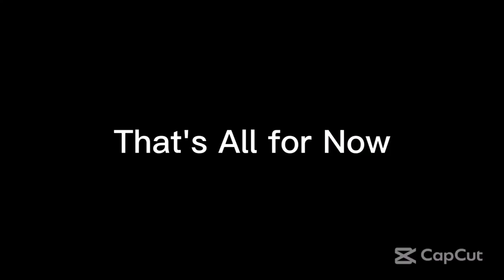Thursday Night Action 491